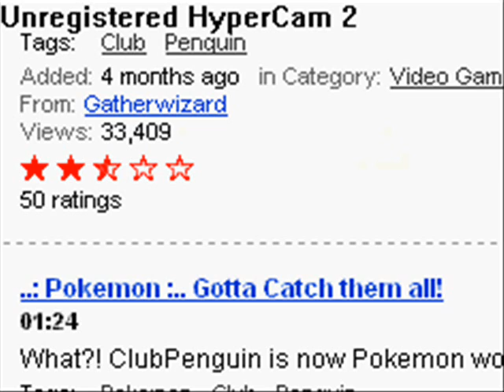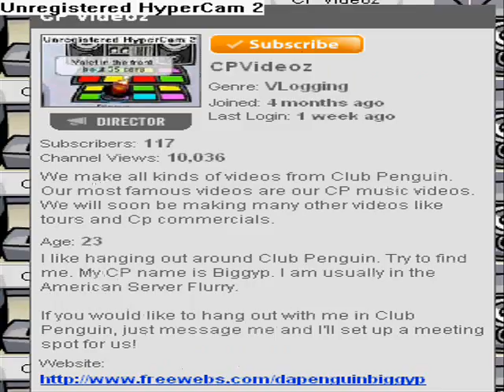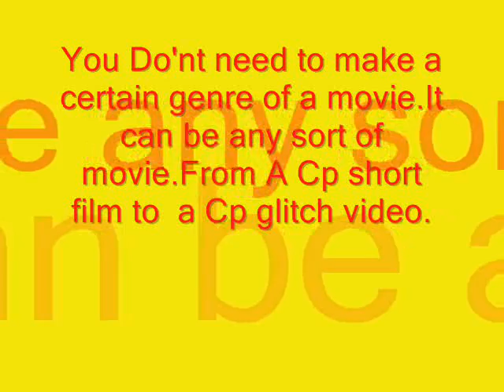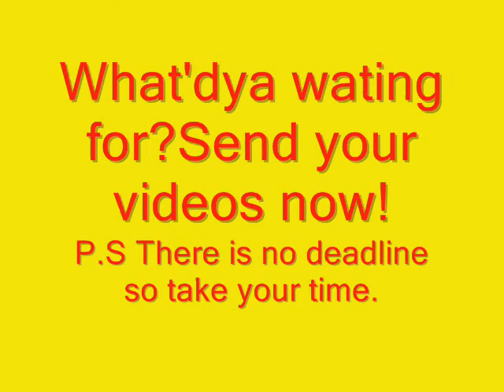The Clubpenguin Record Books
Yep you've read it right.The very first clubpenguin record book contest is being held starting from today!Sumbit your movies via message and get it judges by 3 judges.More information in the movie.